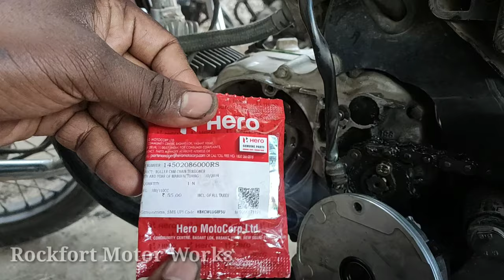Hero Honda Splendor timing chain Replacing / Rockfort Motor Works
Rockfort Motor Works Owr Other channels